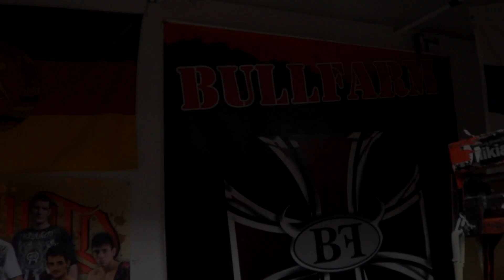Training At BullFarm Gym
GripMonster visiting legendary Bullfarm. We had great day together!